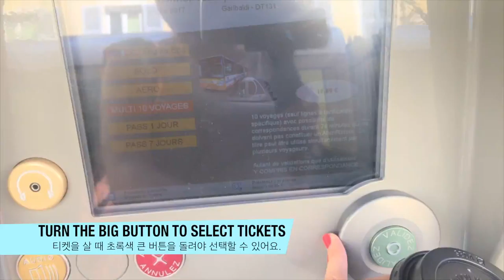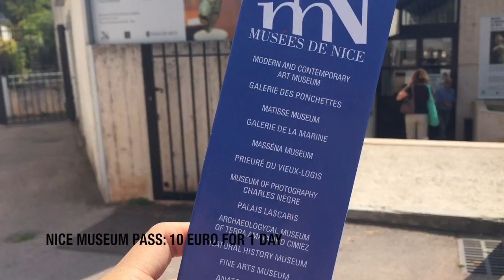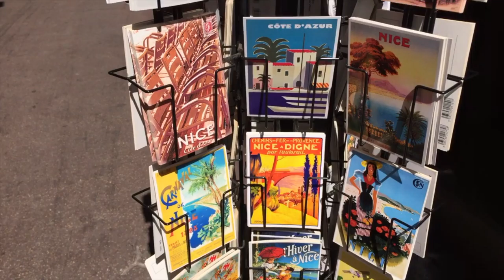[BABATV_바르셀로나]NICE! 니스!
⬇︎⬇︎⬇︎⬇︎  Information ⬇︎⬇︎⬇︎⬇︎

4박 5일 동안 니스에 다녀왔어요. 뜨거운 태양, 시원한 바람, 파란 바다까지 저에게는 완벽한 여행이었습니다. 니스에서 좋았던 시간을 짧게나마 같이 즐겨보아요! ^^

자세한 여행이야기는 블로그에서 확인할 수 있어요.

I was in Nice for 5 days. Everything was perfect with the burning sun, the cool breeze and the blue ocean. Please enjoy the lovely time in Nice with this video :D